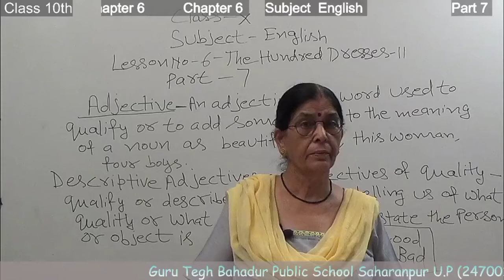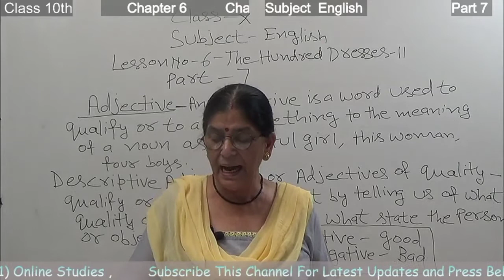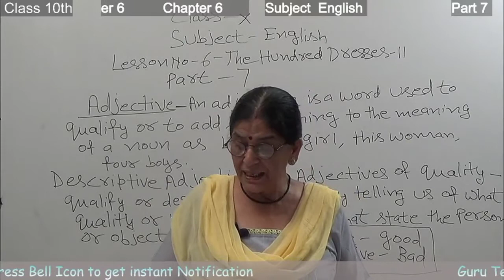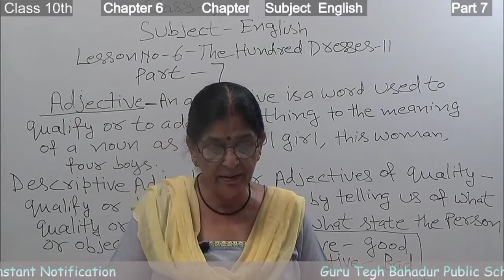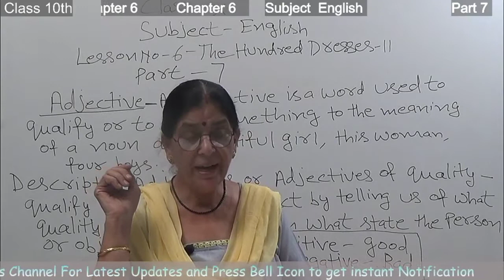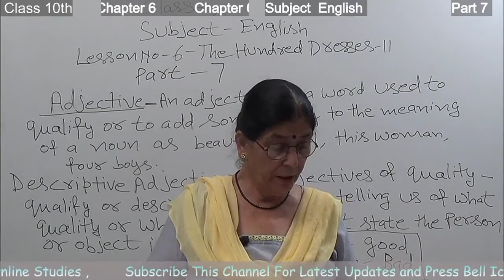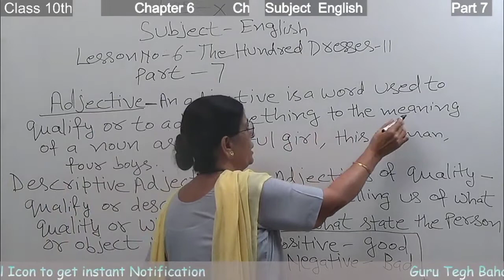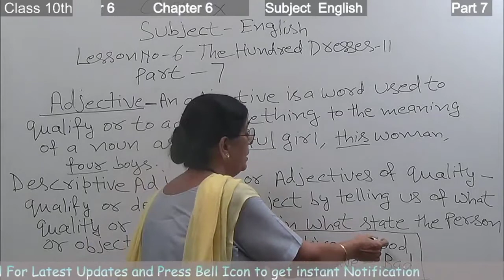Part 7 Chapter 6 Subject English Class 10th